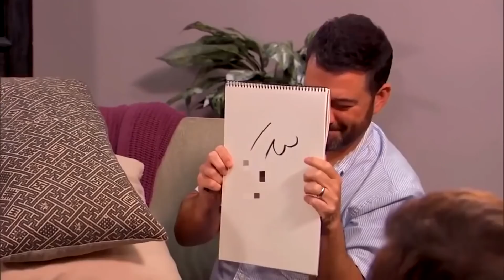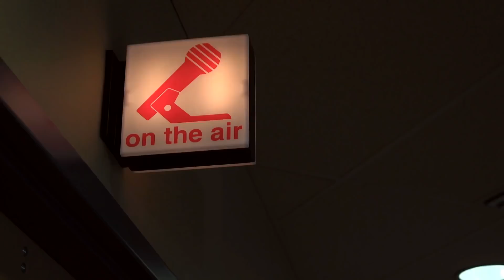Jimmy Kimmel Isn't Telling The Truth... (Exposed)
Jimmy Kimmel is one of the most recognizable talk show hosts in the world and he’s been making us laugh for almost two decades. He’s been in the spotlight for so long that it seems we know everything there is to know about him, but there’s still some stuff he managed to hide. Let’s take a look at everything you didn’t know about Jimmy Kimmel.